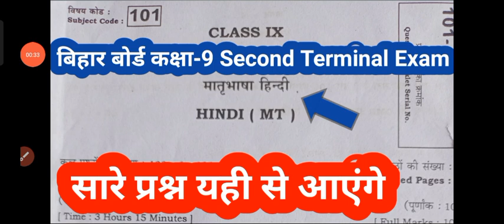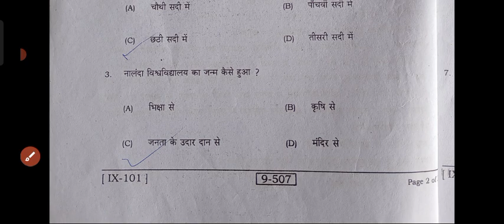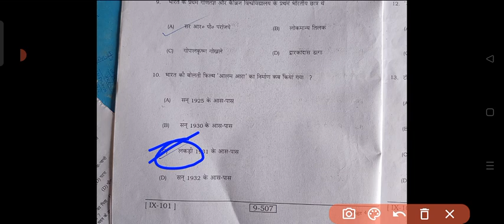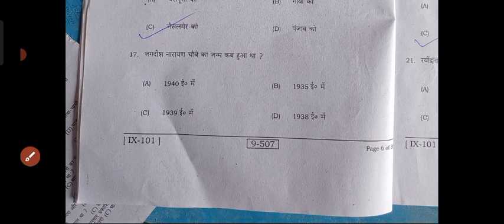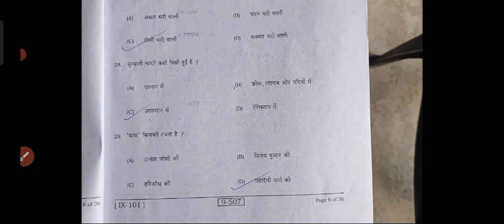Bseb class 9th hindi answer key second terminal exam 2022|class 9th hindi 2nd terminal exam answer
ALSO JOIN MY WHATSAPP GROUP